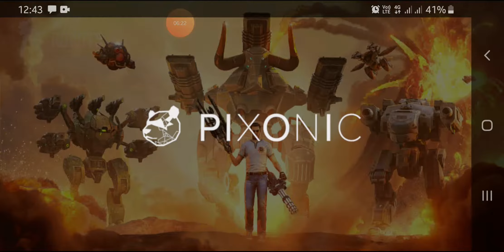War robots remastered test server (Typhon-Wasp) 10.12.2020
Typhon-Wasp WWR war robots remastered test server low graphics